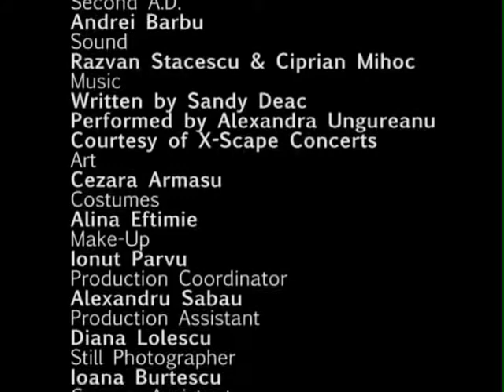Car Horn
Written & Directed by Fabrizio Prada. With Kristina Cepraga. Photography: Daniel Serbanica. Producer: George Remes. Editor: Laura Lazarescu. A young woman drives like crazy and beeps a lady who is crossing the street.